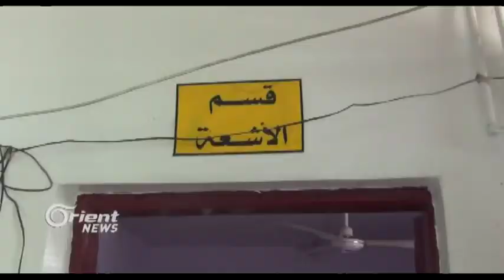Nemsa li ser nexweşxaneya Viyena hişyarî da rêveberiya Kobanî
Piştî ku rêveberiya kantona Kobanî dest danîn ser nexweşxaneya Viyena ,hikûmeta Nemsayê ji serokê kantona Kobanî Enwer MIslim xwest ku destên xwe li ser nexweşxaneyê rakin